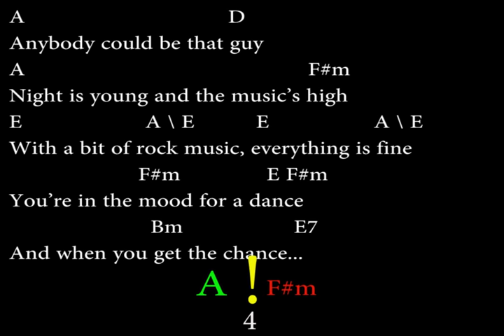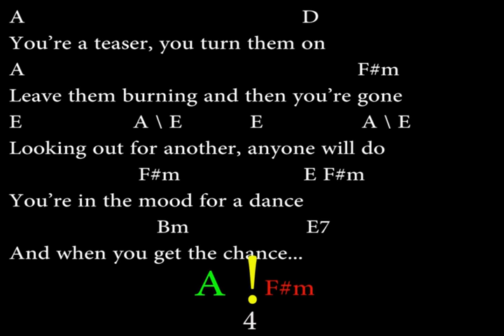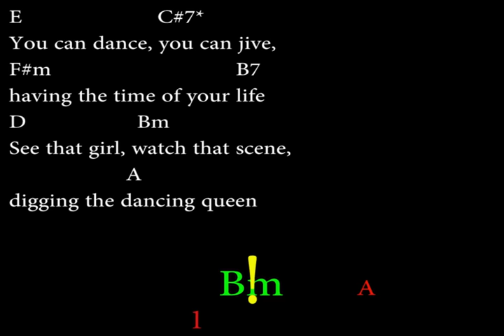DANCING QUEEN - ABBA - easy chords and lyrics